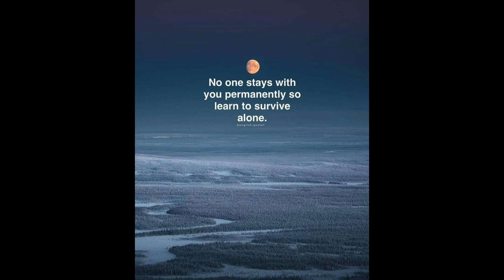Episode 1: Moving Away From Stockholm । জীবনের গল্প । Life Stories While Driving!!! 😊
Hello Viewers.. I have decided to share my life stories every Thursday while driving on the beautiful streets of Sweden! This is my First Episode.  I hope you will enjoy!

Episode 1: Why I moved from Stockholm to this Beautiful Island of Gotland?